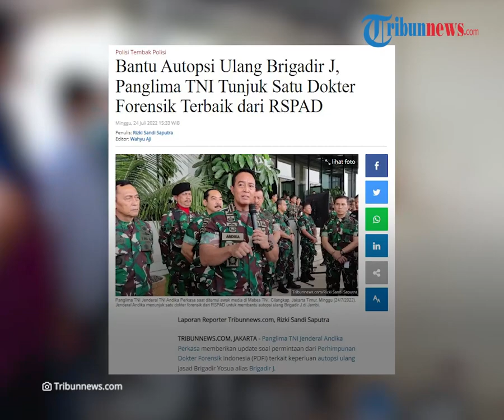Sosok Dokter yang Ditunjuk Panglima TNI untuk Autopsi Ulang Brigadir J, Dokter Forensik Terbaik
TRIBUN-VIDEO.COM - Sebelumnya, Panglima TNI, Jenderal Andika Perkasa menyatakan siap membantu proses autopsi ulang Brigadir J.

Kini autopsi ulang Brigadir J dijadwalkan pada Rabu (27/7/2022) di Jambi.

Jenderal Andika Perkasa telah menunjuk Dokter F dari Rumah Sakit Pusat Angkatan Darat (RSPAD).

Pihaknya telah menyetujui permintaan perbantuan autopsi ulang dari PDFI dan menunjuk dokter F.